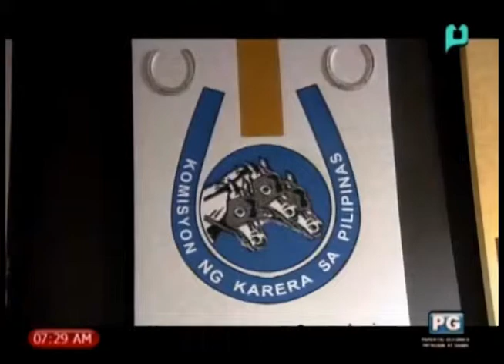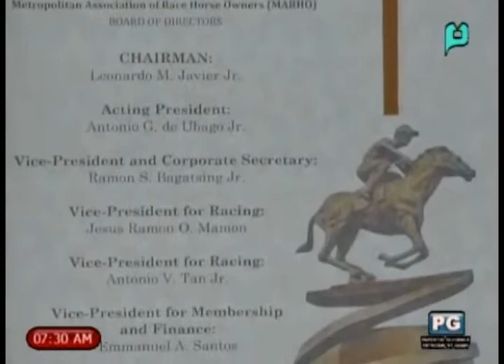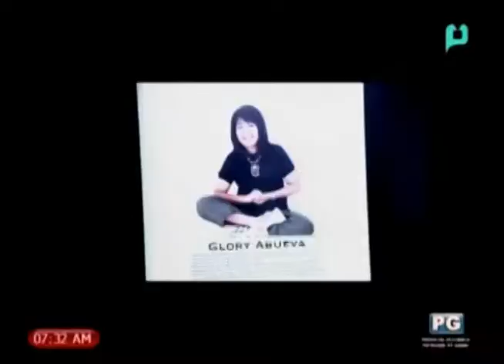GMB - I Love My Culture: 'Digi-arts' ni PCSO GM Atty. Joy Rojas II [05/18/15]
Good Morning Boss - I Love My Culture: 'Digi-arts' ni PCSO GM Atty. Joy Rojas II [May 18, 2015]